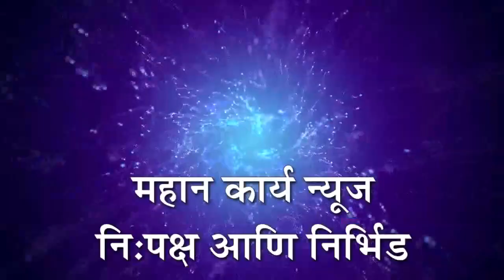आरग मधील आशा भरती प्रक्रिया वादाच्या भोवर्‍यात, कोरोना काळात काम करूनही डावलल्याचा आरोप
आरग मधील आशा भरती प्रक्रिया वादाच्या भोवर्‍यात, कोरोना काळात मदतनीस म्हणून काम करूनही डावलल्याचा आरोप